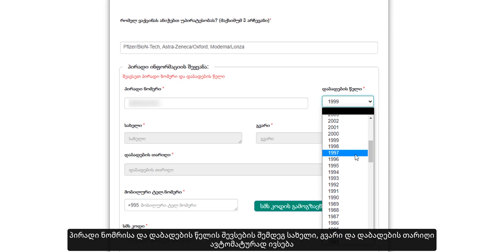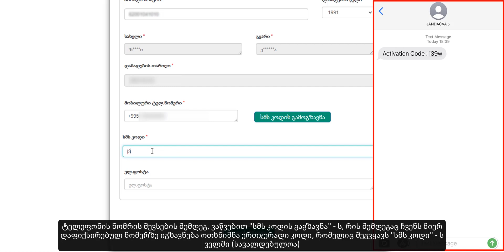ვაქცინაციისთვის წინასწარი რეგისტრაციის ინსტრუქცია